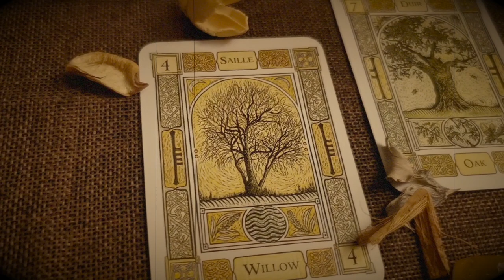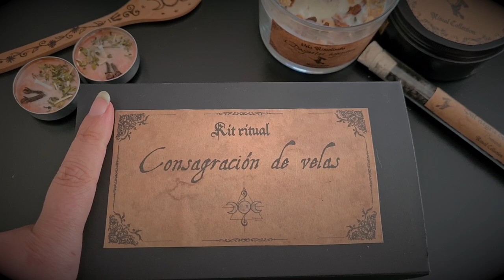MAGIA CON VELAS || Parte PRÁCTICA, cómo RITUALIZAR la vela. Parte 2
Hoy vemos la segunda parte de magia con velas.

     * Válido hasta el 13 marzo a las 00:00

Grabado una tarde de luna creciente , a las 12.00 de la tarde con mucho cariño.

★ Bases del sorteo
Cada semana (con cada nuevo video) haré un mini sorteo de una Lectura de Oráculo conmigo.
En cada video pondré una clave secreta que tendréis que buscar o descifrar. Entre las 5 primeras personas en responder correctamente, haré un sorteo que será publicado en Instagram.

¿Cómo saber qué clave buscar?
El día anterior a publicar video (normalmente los martes, si hay algún cambio os avisaré con tiempo) os contaré por historias de Instagram cómo resolver la clave secreta o qué es lo que tenéis que buscar. Ten en cuenta que estas publicaciones solo duran 24 horas así que tendréis que estar atent@s.

Requisitos para que la participación sea válida:

- Contestar correctamente la respuesta de la clave. (Enviadme la respuesta por mensaje privado en Instagram para que el resto no copie la respuesta sin buscarla)

- Comentar en los comentarios de YT:  ¡Lo he resuelto!

- Dejar like en el video

- Estar suscrito al canal de YT.

**Si el ganador o la ganadora no se pone en contacto conmigo en 48 horas, se elegirá un@ nuev@.

➛¿Y si no tengo Instagram cómo puedo participar?

• Derechos y CopyRight •